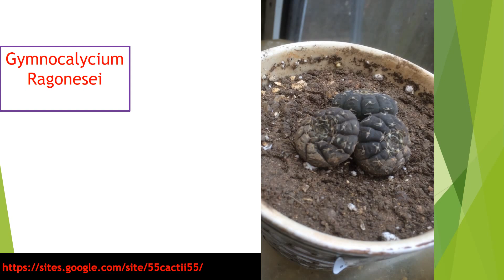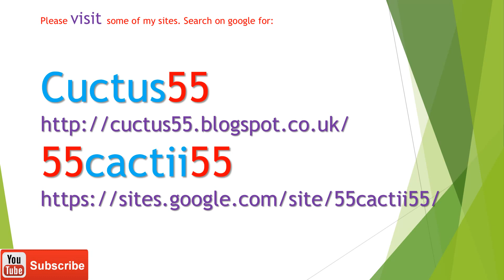Rare cactus Gymnocalycium Ragonesei thriving in Surrey UK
Gymnocalycium Ragonesei
This beautiful cactus plant has flowered. I only got this plant in April 2017 and it seems to like the location and has flowered after a few months. This cactus is sometimes called Gymnocalycium Ragonesii.
Gymnocalycium Ragonesei is supposed to be one of the most difficult to grow but it seems to thrive in my greenhouse in Surrey UK, originates from Argentina.